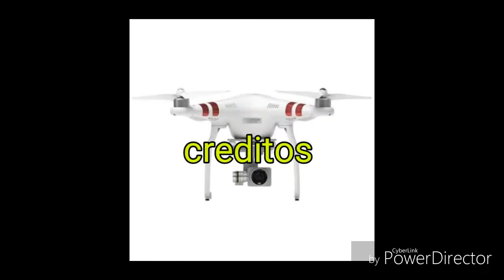drone sai de dentro de casa e vai pra rua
drone decola da mesa dentro de casa e vai fazer imagens fora de casa narado por Erasmo.mp